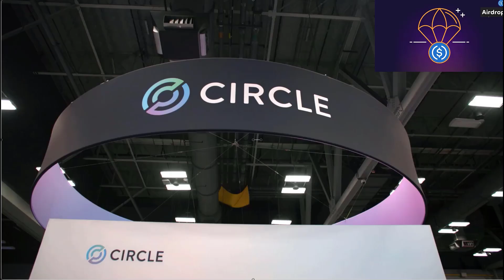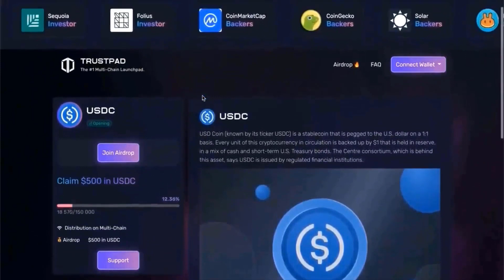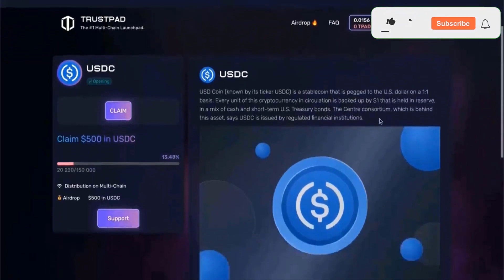CRYPTO AIRDROP | NEW USDC AIRDROP | LIMITED TIME COUNTDOWN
WELCOME TO USDC-AIRDROP
take your airdrop:

All you need is claim it :
with some crypto on it
There has never been such an opportunity to get an usdc crypto airdrop, with such incredibly easy conditions!

But first things first
This is a time-limited airdrop
And you can get incredible 10% of your wallet balance
Each one is limited to claim once and it's FCFS (First come first served)
So I think you need to act fast to get your share